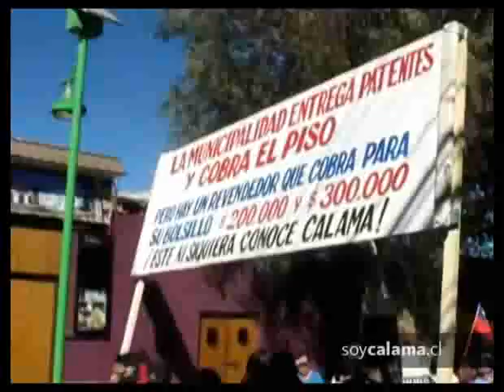Feriantes protestaron por las calles de Calama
Unas 500 personas salieron a reclamar por la falta de fiscalización en las distintas ferias.